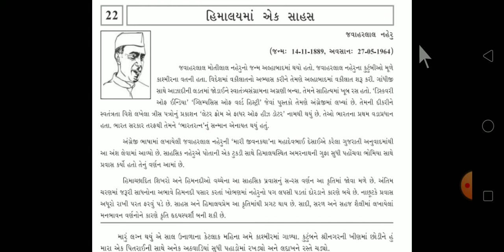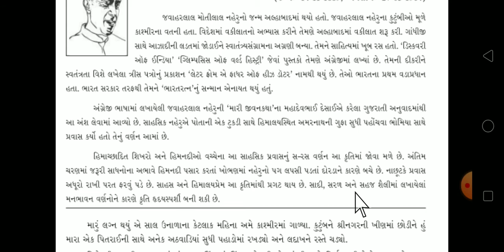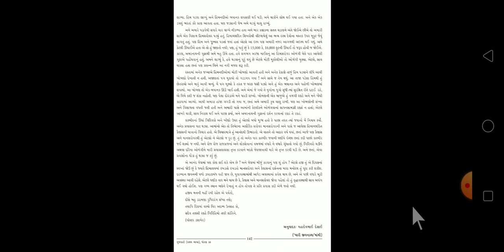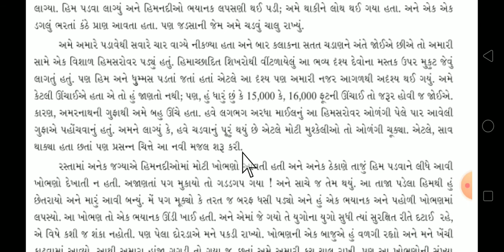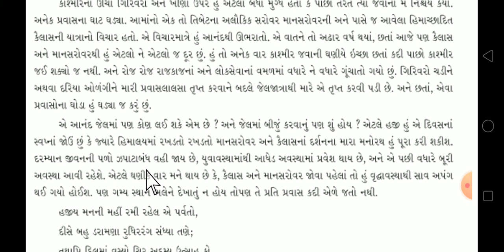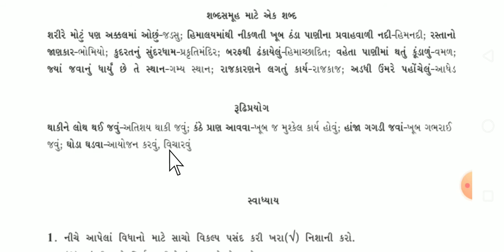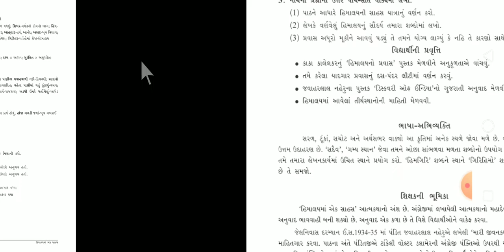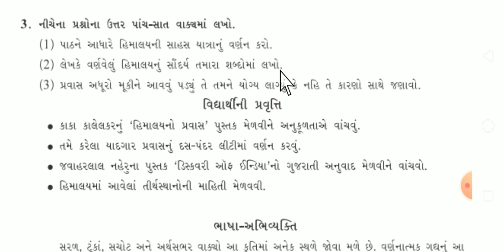std-10 Gujarati Dt-28-11-20 L-22